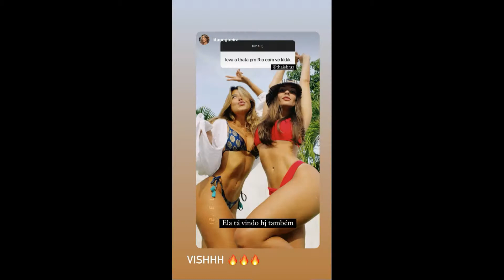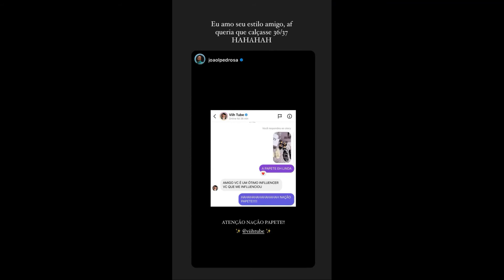STORIES DA THAIS BRAZ E VIIHTUBE 24/07/2021